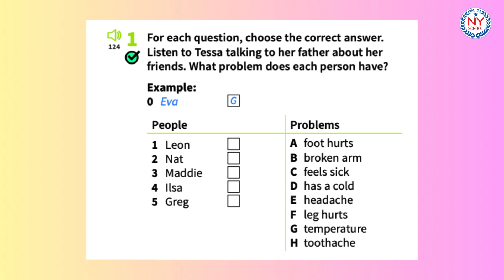[NYSCHOOL] Page 101 - PREPARE 2 - Review 4